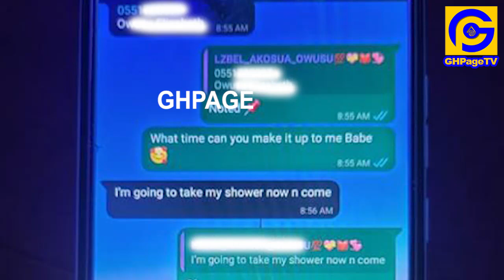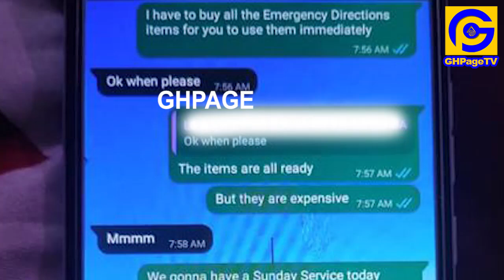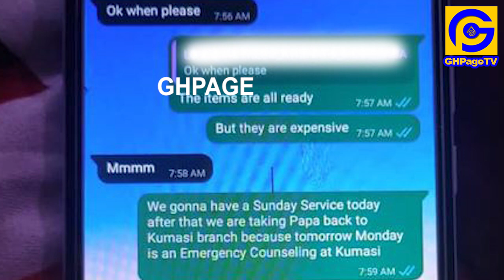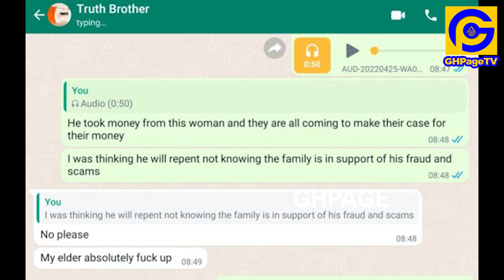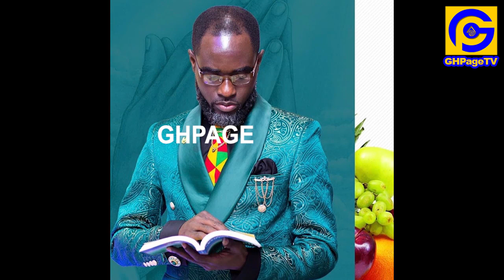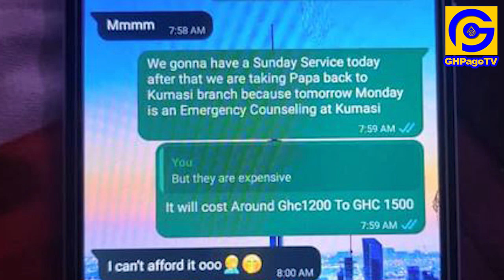Lɛαk chat,Audios,confɛssion-Osofo Ogyaba finally respond to sleeping with girls & bɛαting Jnr Pastor